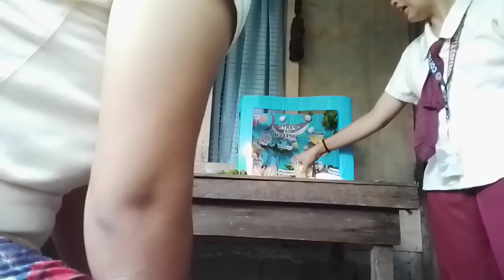December 6, 2023